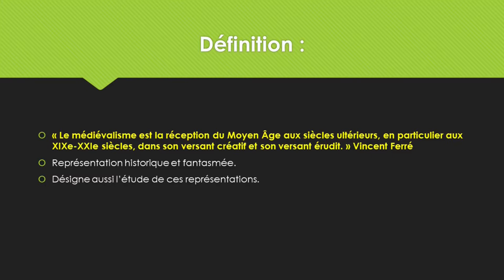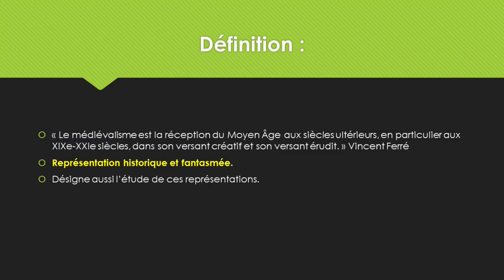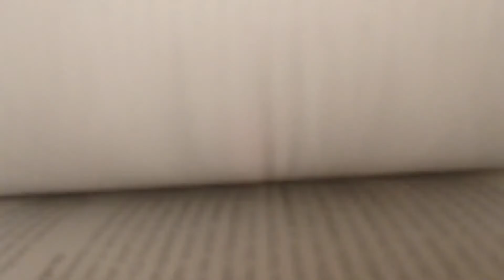C'est quoi le médiévalisme ?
Brève définition de ce qu'est le médiévalisme accompagnée de quelques exemples.

Les livres cités :

AMALVI Christian, Le goût du Moyen âge, Paris, France, Plon, 1996, 315 p.

BESSON Florian et BRETON Justine (dir.), Kaamelott : un livre d’histoire, Paris, France, Vendémiaire, 2018, 330 p.

BLANC William, Le roi Arthur, un mythe contemporain : de Chrétien de Troyes à « Kaamelott » en passant par les Monty Python, Paris, France, Libertalia, 2016, 572 p.

DI CARPEGNA FALCONIERI Tommaso, Médiéval et militant : penser le contemporain à travers le Moyen Âge, traduit par Michèle Grévin, Paris, France, Publications de la Sorbonne, 2015, 317 p.

Les œuvres médiévalistes citées :

La légende de Prince Vaillant, genre aventure/action/fantastique, 2 saisons (65 épisodes), 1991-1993, États-Unis, création David J. Corbett.

Publicité pour un opérateur mobile, 9 Télécom, le chevalier (France, 2005)

Kaamelott, genre comédie/drame/fantastique/historique, 6 saisons (1-2-3 : 100 épisodes de 3 min 30/ 4 : 98 épisodes de 1 à 7 min/ 5 : 50 épisodes de 7 min 2005 à 2009 ou 8 épisodes de 52 min/ 6 : 9 épisodes de 40 min), de 2005 à 2009, France, création Alexandre Astier (et Alain Kappauf).

The legend of Zelda : Breath of the Wild, sur Switch (et Wii U), action-aventure, 2017. Édité par Nintendo, développé par Nintendo EPD. PEGI 12.